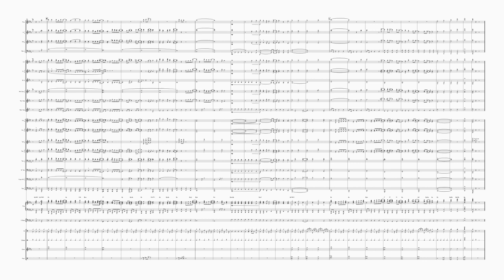That Christmas Morning Feelin' - Arranged for Symphonic Concert Band by James Symington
Step into the enchanting world of "Spirited" with our latest arrangement, "That Christmas Morning Feelin'". Immerse yourself in the magical melodies of this heartwarming film, featuring the dynamic duo of Ryan Reynolds and Will Ferrell.

In this symphonic concert band arrangement, we've meticulously crafted every note to capture the essence of that joyous Christmas morning feeling. From soaring woodwind to jubilant brass, each section of the band comes alive to evoke the spirit of the holiday season.

Join us on a musical journey filled with nostalgia, wonder, and the warmth of the holiday season. Whether you're a fan of the film "Spirited" or simply love festive music, this arrangement is sure to fill your heart with that unmistakable Christmas magic. Don't miss out on experiencing "That Christmas Morning Feelin'" like never before - hit play and let the music whisk you away.